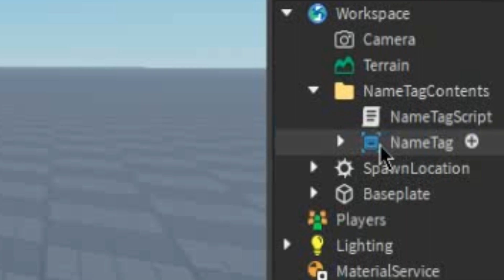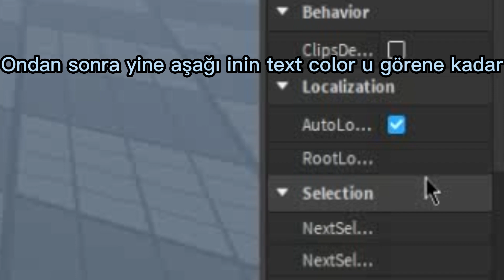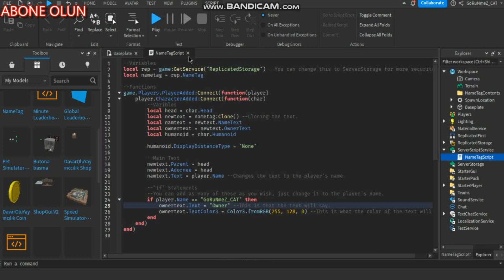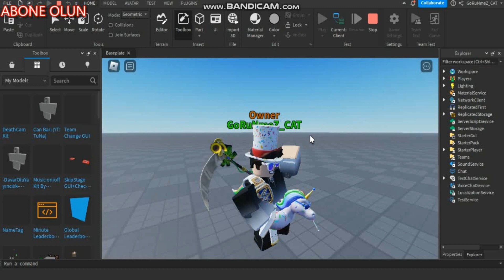Roblox Studio Name tag nasıl yapılır 2023 Güncel